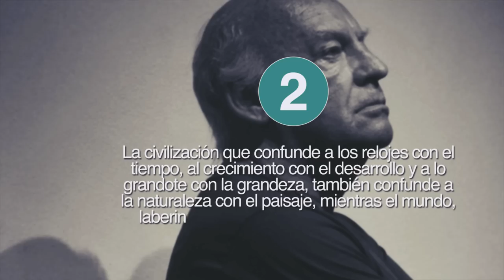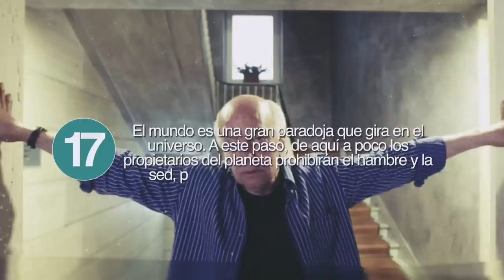20 Frases de Eduardo Galeano, la agudeza de un escritor 🖋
En Frases de la Vida somos unos verdaderos amantes de las palabras y de las reflexiones que esconden, es por ello que con nuestra selección de frases de Eduardo Galeano queremos mostrar nuestra admiración por uno de los escritores y periodistas más comprometidos del siglo XX, tanto con la literatura como con el conflicto de los mecanismos sociales y políticos hispanoamericanos.

Eduardo Germán María Hughes Galeano, nació en Uruguay en el seno de una familia conservadora de clase media. Desde que era muy joven, se inició como periodista en el semanario socialista, El Sol, en el que publicaba dibujos y caricaturas con alusiones políticas. Posteriormente fue editor del semanario Marcha y director del diario Época. En 1973, sin embargo, el golpe militar llevado a cabo en su país le obligó a exiliarse a Argentina.

Durante su estancia allí, fundó la revista Crisis, en la que seguía publicando frases cargadas de contenido político que reflejaban cómo funcionaban los mecanismos sociales en toda Latinoamérica. A los pocos años, continuó su exilio en España por el golpe de estado producido en Argentina. Después de varios años, pudo volver a su país natal en donde fundó y dirigió su propia editorial El Chanchito, publicando a la vez una columna en un reconocido diario mexicano. Las frases de Eduardo Galeano siguieron impactando en periodismo y literatura por su marcada y crítica tendencia política, hasta que finalmente falleció en mayo de 2015.

Sobre Frases de la Vida